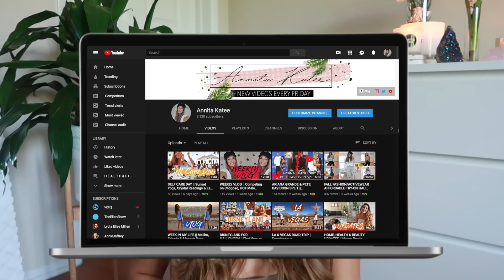MONO & CHRONIC FATIGUE SYNDROME || Living With Glandular Fever/Epstein-Barr Virus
Thanks in advance for your support and kindness on my ongoing Glandular Fever/Chronic Fatigue struggles! Sending love if you're going through it too!